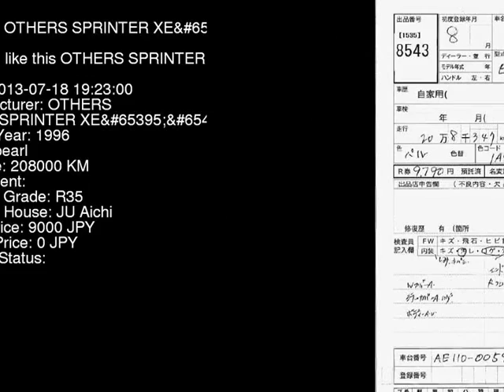1996 OTHERS SPRINTER XE AE110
the Authority on JDMs since 2007!  . Details on this car from auction in Japan